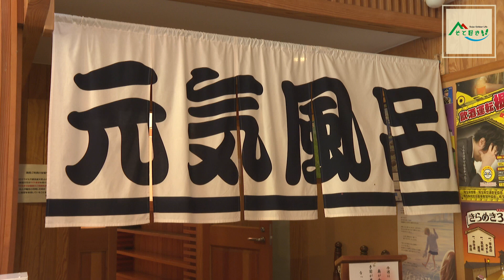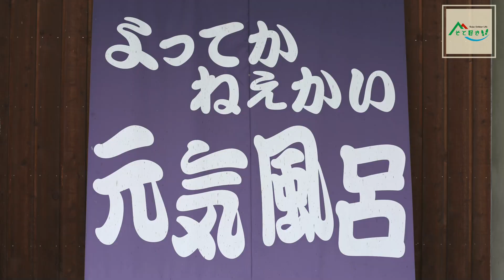吉田元気村 施設紹介